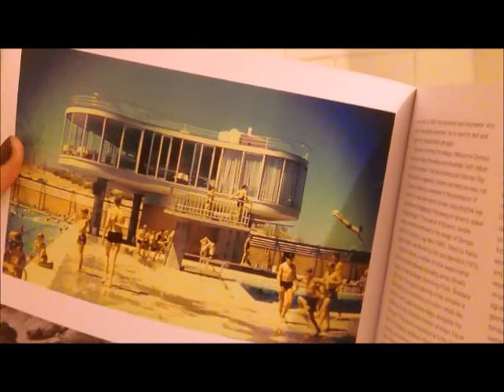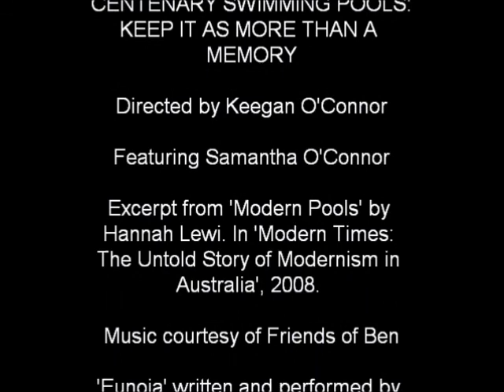Centenary Swimming Pools: Keep It As More Than a Memory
Our entry for the Hot and Bothered Film Contest for Hot Modernism at SLQ, showcasing the beauty of Centenary Swimming Pools, designed 1957-59 by James Birrell. Love it or hate it? You better believe we love it! A modernist architectural treasure, thanks Mr Birrell!